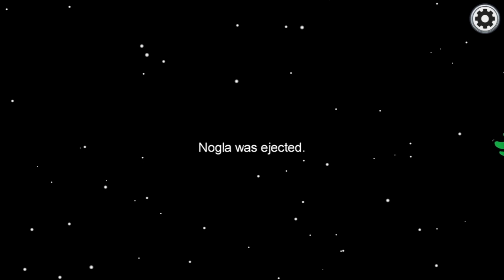This Among Us mod allowed me to prank my friends... *HILARIOUS* (Among Us Funny Moments)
In today's video I finally get back at my friends by pranking them in a custom Among Us Mod! Basically, I told them that after each meeting, the imposter role is given to a new person, but the thing that they don't know is that I'M THE ONE WHO GETS TO CHOOSE THE NEXT IMPOSTERS! All I can say is... sorry Moo.

Mod made by DatGuy